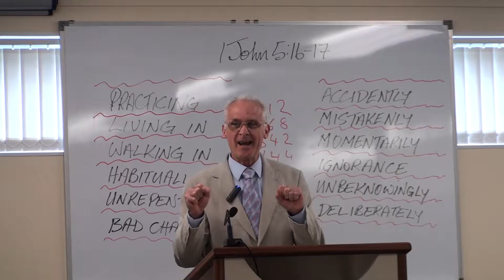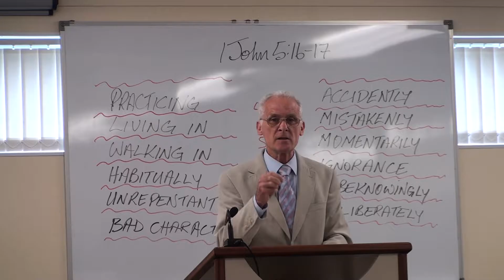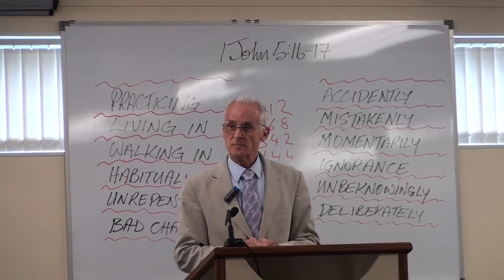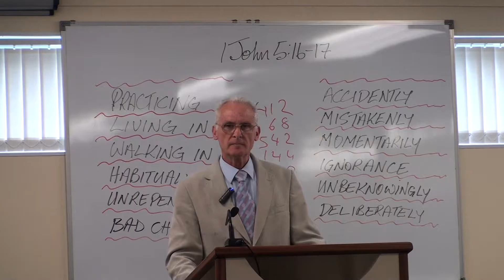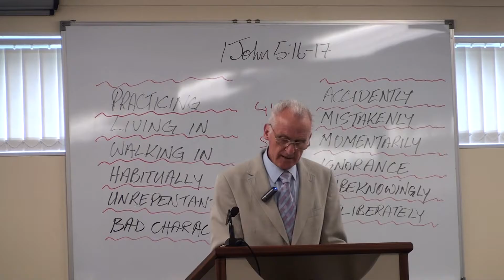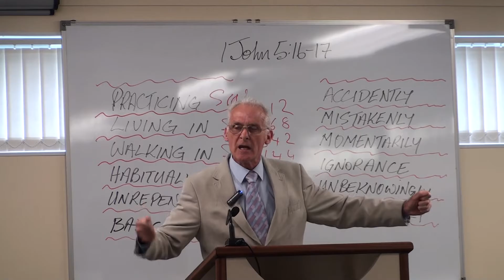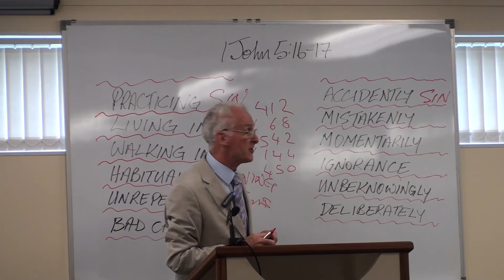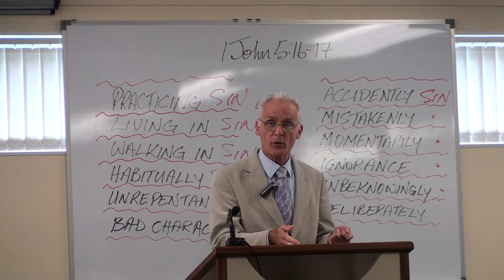What Is The Sin Not leading To Death by Steve Kearney